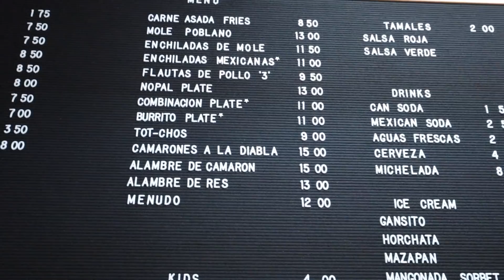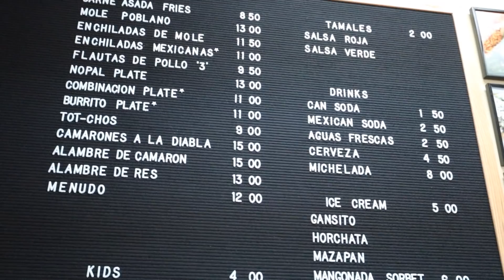Live in Everett TV #115: El Nopal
Garret and Tyler sample (vegetarian) tacos and (chicken) burritos at El Nopal, a new taqueria in South Everett. 🌮